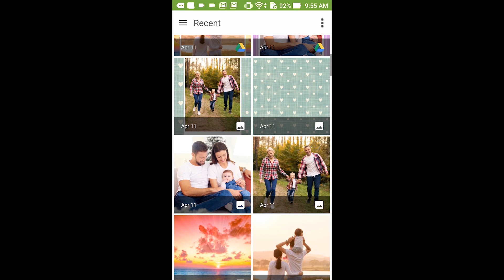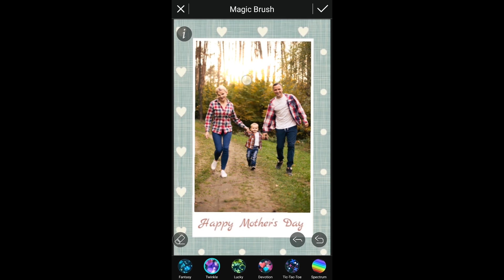Creating a Personalized Family Greeting Card | PhotoDirector Mobile App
Mother's Day is approaching!  Give all the special moms in your life something to remember. Create unique greeting cards with our step-by-step tutorial. Make something quickly and easily to show your love for years to come! 😁🌈

PhotoDirector puts a powerful set of photo editing tool in the palm of your hand. You can quickly edit images on your device, and share them on Facebook, Flickr and more. You can remove an unwanted person or object from your photo, adjust saturation, tweak the tone, apply one-click photo presets, or even add HDR effects, to create vivid, beautiful images on the go. Anyone can achieve outstanding, DSLR-like results in a matter of seconds with PhotoDirector.

*Some features not available currently on iOS